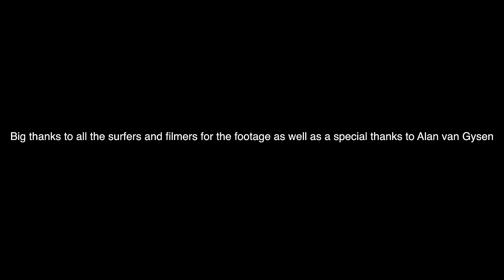THE LONGEST WAVE IN AFRICA SHORT FILM [4K]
This is a short film showing the surfers experiences from the 2023 Skeleton Bay season showing waves and the point of view of the surfers

Location: Skeleton Bay Namibia

Featured surfers:
Jordy Maree
Luke van Wyk
Luke Thompson
Pedro Boonman
Jordan Alexander
Mikey February
Nathan Florence
Brendon Gibbons
Luis Perloiro
Max Elkington